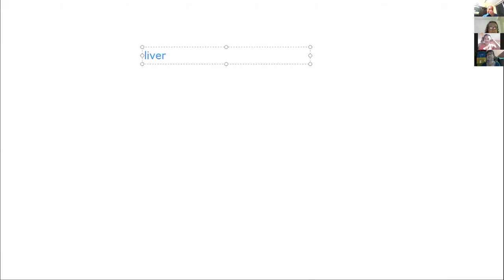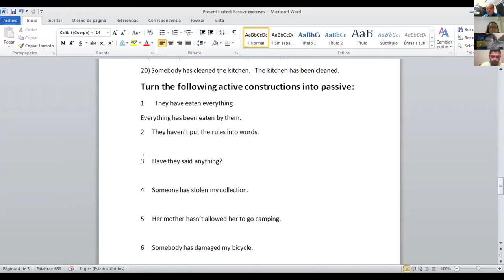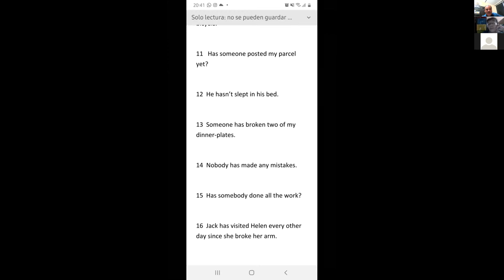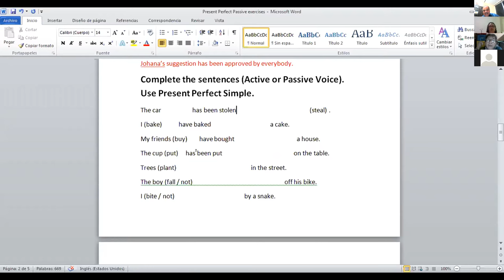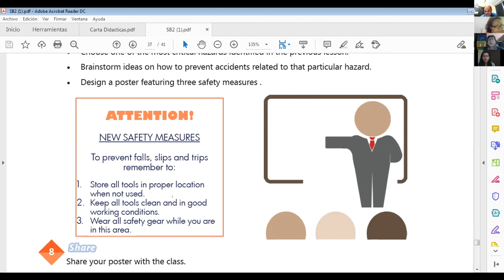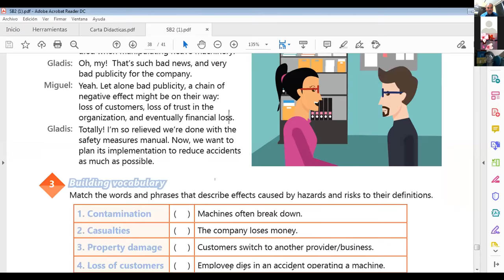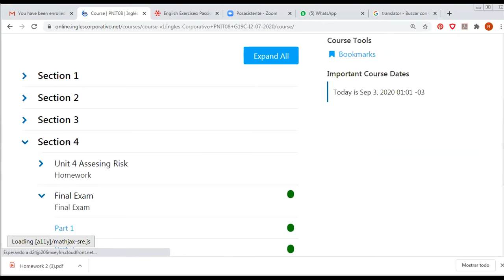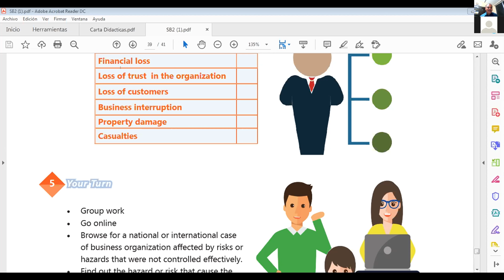Ingles Corporativo-Videoconferencia #23 Safety measure manualconversation.